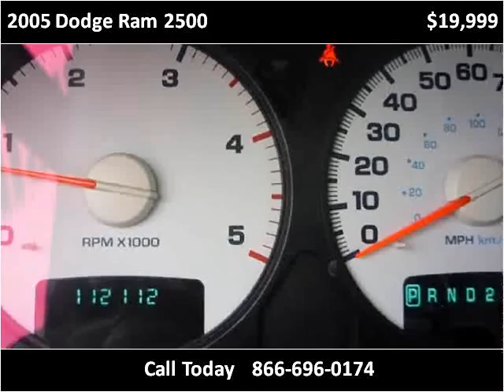2005 Dodge Ram 2500 Used Cars New Bedford MA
This 2005 Dodge Ram 2500 is available from Ralph's Auto Center.